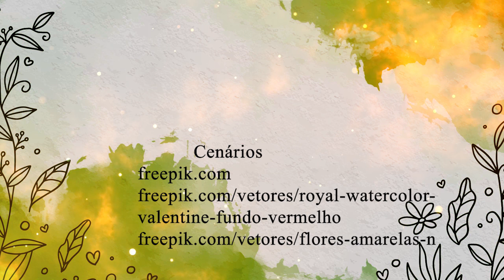Asas de fogo - Animated Short Film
Curta -metragem animado "Asas de Fogo"

“Asas de Fogo” é um curta-metragem de animação produzido pelo Icon Estúdio. Dirigido por Ricardo Araujo (@EiCult ) e com ilustrações de Stella Araujo, o filme serve como um prelúdio para a animação “A Garça-Branca e o Caçador” (2017).

Embora curto, “Asas de Fogo” mergulha os espectadores em uma atmosfera encantadora, explorando temas como coragem e sacrifício. As ilustrações de Stella Araujo dão vida aos personagens e cenários, criando uma experiência visual cativante.

 O filme foi nomeado como a melhor animação no Festival Clapperboard Golden Festival, reconhecendo a habilidade de Ricardo Araujo e Stella Araujo em contar uma história envolvente através da animação. Se você é fã de mundos fantásticos e criaturas mágicas, “Asas de Fogo” certamente irá cativar sua imaginação! 🌟🔥🎥

Outras Informações:
Direção e Roteiro: Ricardo Silva de Araujo
Ilustrações Stella Araujo
Ano de produção: 2022
Público-alvo: Público em geral
Área temática: Artes, musical
Categoria: Animação
Realização: Icon Estúdio
País de origem: Brasil